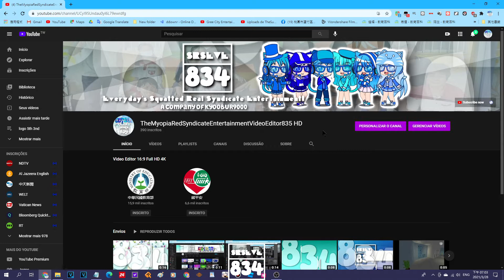I changed my profile username